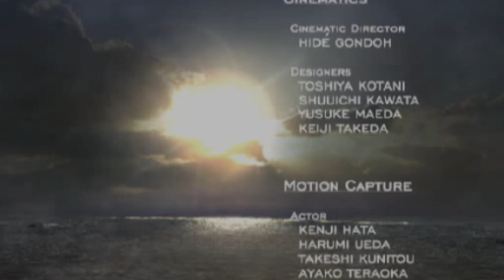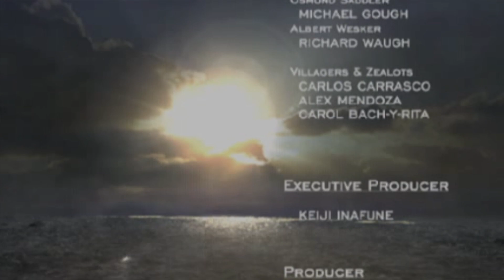Resident Evil 4: Separate Ways Chapter 5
Hey be welcome to my Separate ways serie, in this chapter one, we will try to save Leon from the Ganados and also continue our mission, we will face chainsaw, el gigante and some bosses in the way so come with me in this great adventure full of darkness and horror  in my mission to take samples of the master las plagas for the Organization.